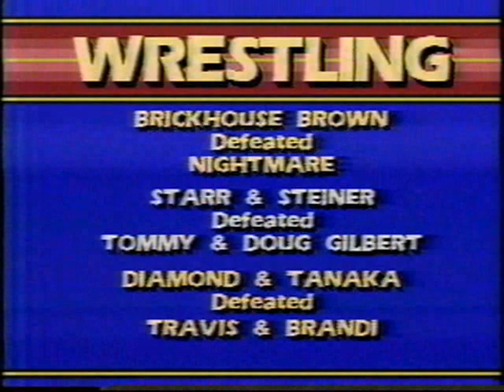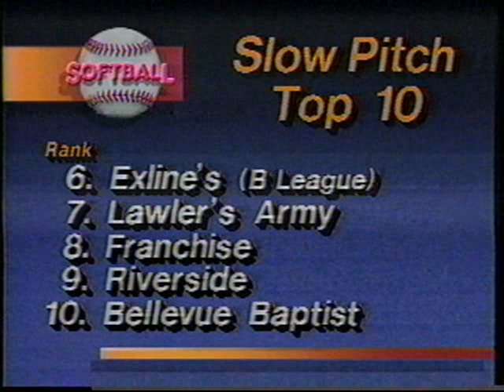Jerry Lawler 1988 Memphis News Coverage - AWA Title WMC, WREG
May 10, 1988 Memphis news coverage of Jerry Lawler winning the AWA World Heavyweight Championship from Curt Hennig the night before at the Memphis Mid-South Coliseum.